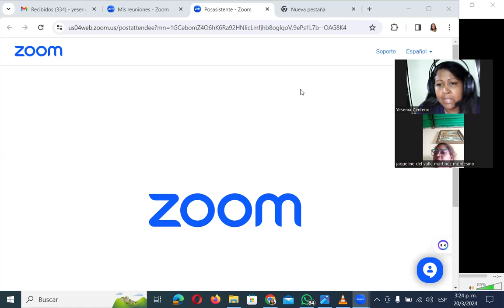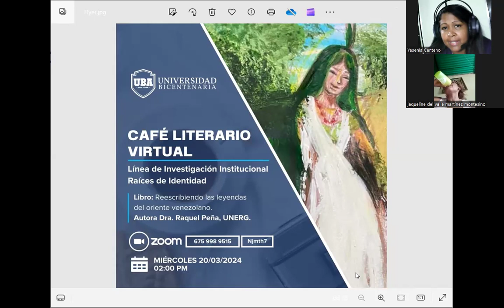Conoce Zoom desde PC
Eje Tic II